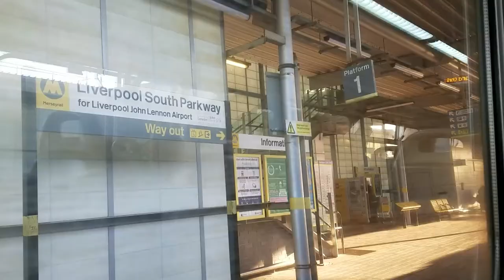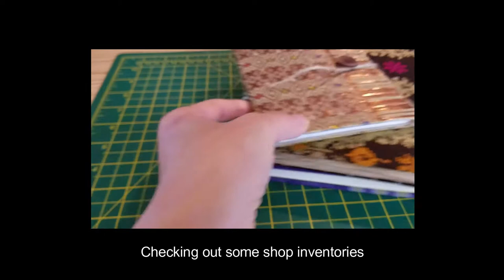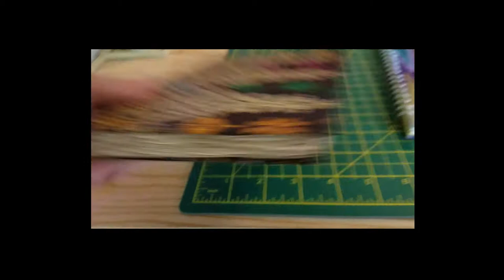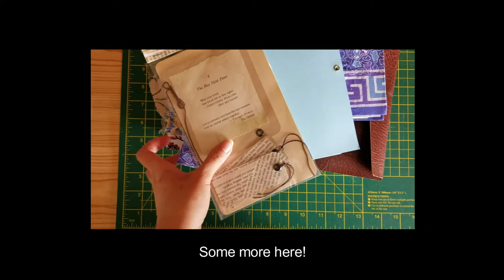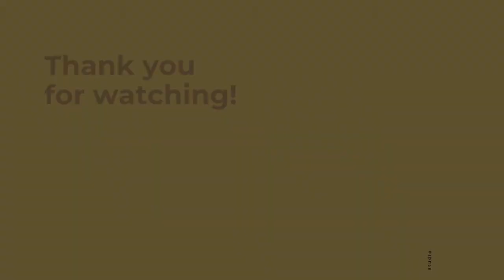A trip to Liverpool, shopping, inventory check for my shop | Silent vlog 2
{ Daily vlog of a working from home housewife in United Kingdom 🏠 }

Music.
When the Sea Flows by Vlad Gluschenko

Title: A trip to Liverpool, shopping, inventory check for my shop | Silent vlog 2